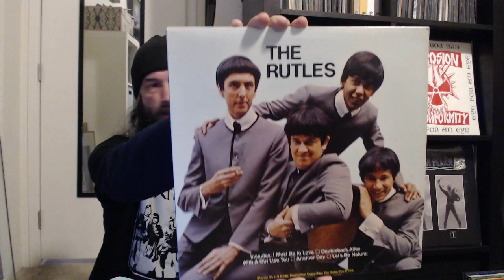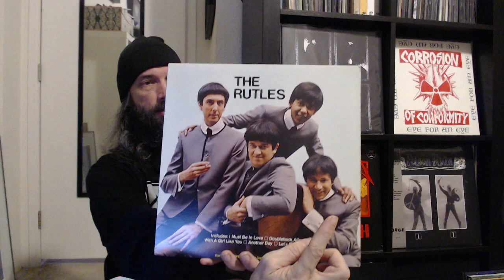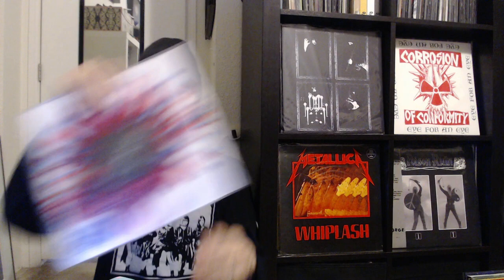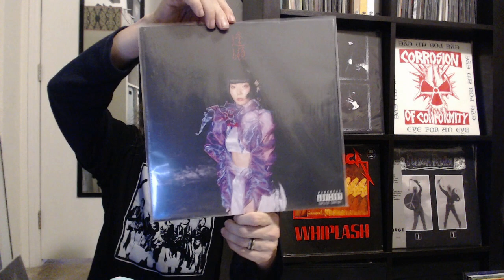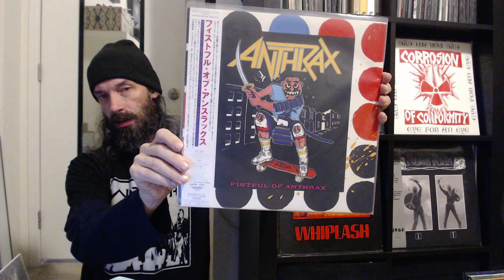Martin Harris' 1000 Subs Contest Entry (Ep. 7)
Prompts
1. The most unique item in your collection
2. A money related album/song/cover
3. An album made by an actor
4. A film starring a musician
5. Your favourite music biopic
6. Your country’s flag colours using coloured vinyl/sleeves
7. Solo records by all members of a band
8. Most unusual vinyl
9. An act you only like up to a certain point in their career
10. Favourite film spin off from a tv show

Links to samples of artists work